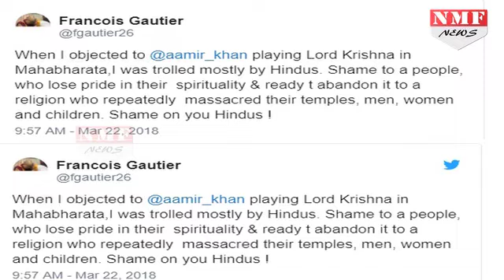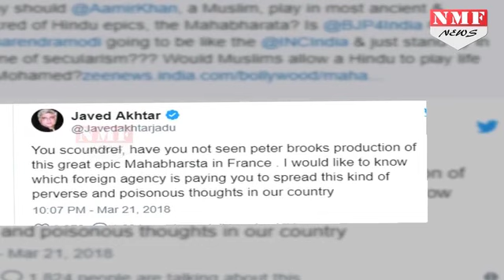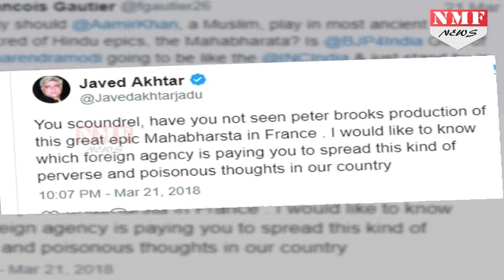Aamir का Krishna बनने पर शुरू हुआ बवाल, Twitter पर छिड़ गई Mahabharat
While most of Aamir Khan fans were super excited that the actoor will be working on his dream project, Mahabharata finally, there were some miscreants who decided to turn this good news into hate mongering on social media. Yes, some Twiitter users have reprimanded Aamir for taking on role of Hindu God on screen. And this came as no shocker considering that movies have become an easy target for people to pick, debate and fight over.